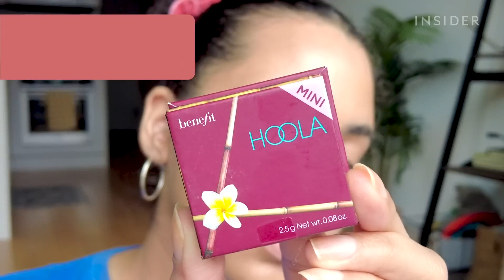Productos populares a lo largo de las décadas: los 2000 | Belleza Insider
Desde el icónico Lipglass de MAC, un labial espeso y de alto brillo, hasta la base de maquillaje en mousse Dream Matte de Maybelline, una base en forma de mousse llena de esferas de polvo mate, reunimos algunos de los productos más populares de la década de los 2000 para probarlos nosotros mismos.